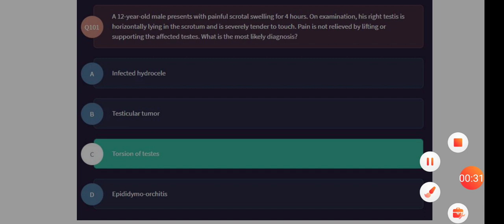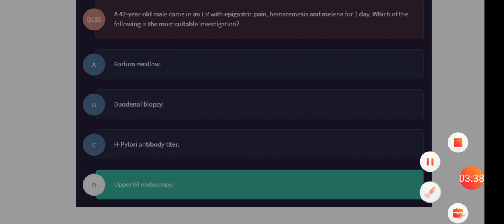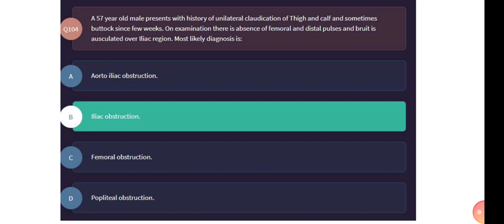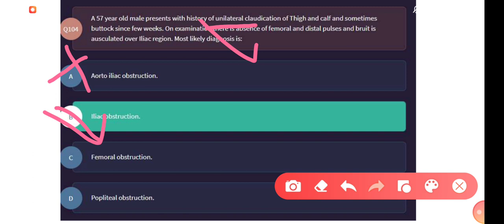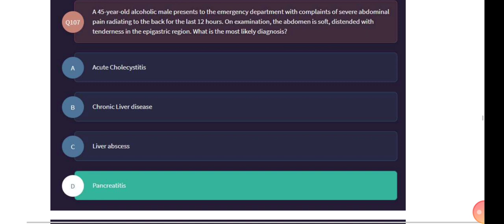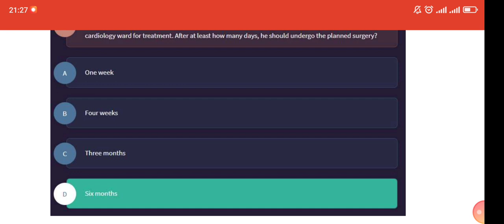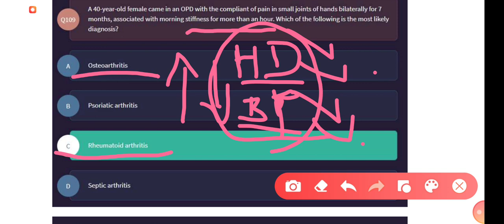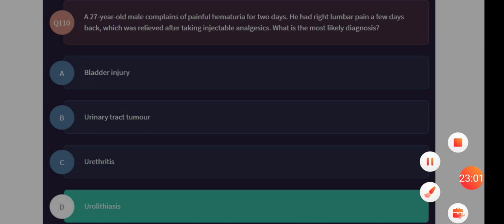NLE practice exam 10